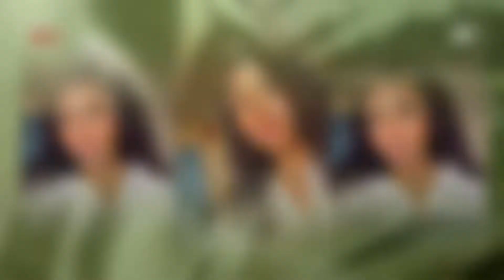Blow-Dry Routine I Short Natural Hair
Short Natural Hair Blow-Dry Routine

Hello beauties💕,

Well guys it may not seem big but we’re at 78 SUBSCRIBERS! I’m super excited to give you guys more and more content. If there is anything you ever want me to do or try let me know and I'll do so. Feedback is always welcome here whether its criticism or love I will take both with a grateful heart. As always if you liked this video be sure to give me a big thumbs up and say something in the comments. I would love to interact with you! I mean who wouldn't want to be a part of this ever so growing family.

I answer questions as fast as I can get to my phone to see them.

Free Music YouTube: https;//yout
u.be/ZZW8B-I7qVg